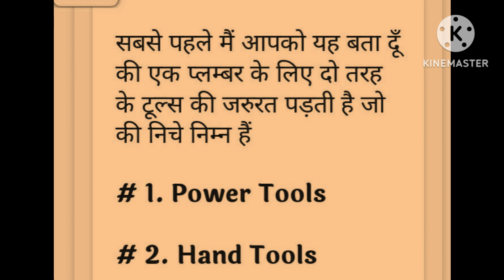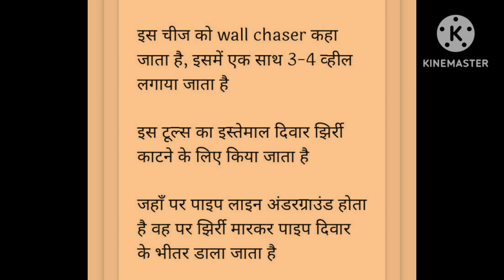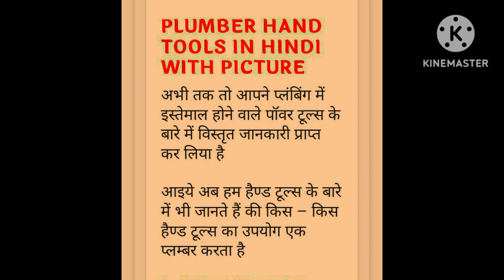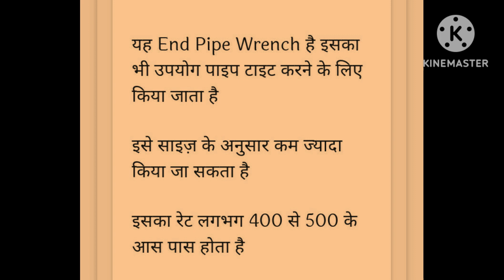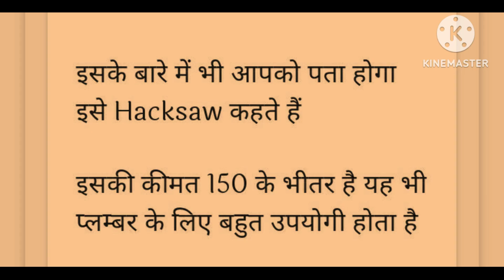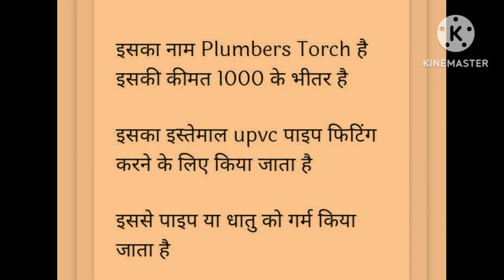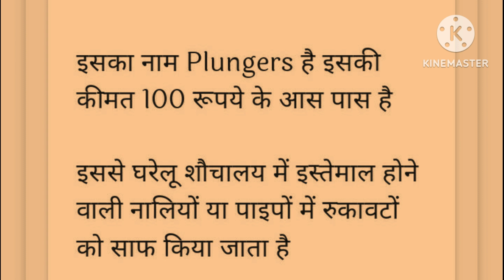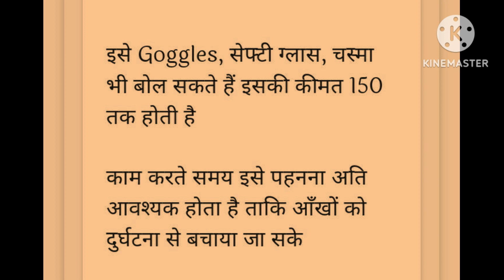प्लंबर के काम करने के औज़ार फोटो सहित और औज़ार की कीमत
is video main hamne plumber ke kaam karne ke aaujar ke baare main jaankari di hai kon sa auzar kya kaam karta hai aur iska kya Naam hai , ,,,,ghanywaad🙏